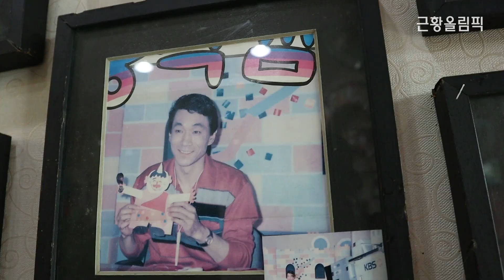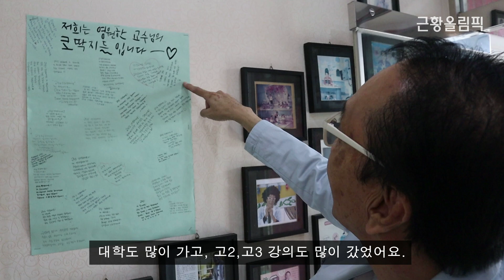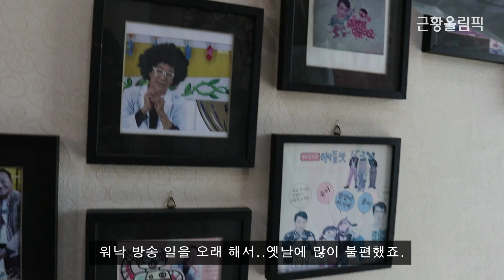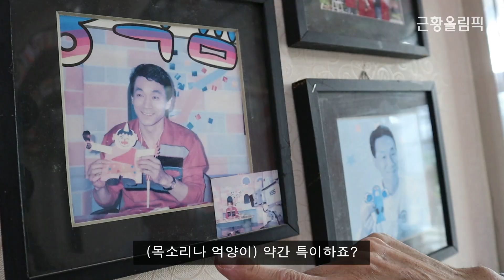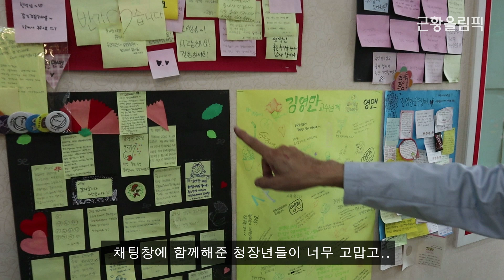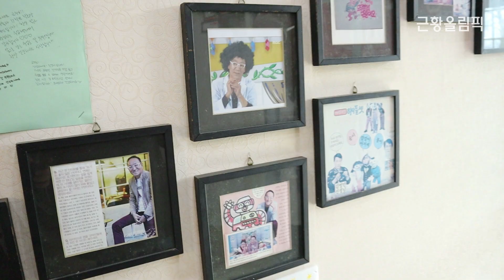[김영만을 만나다] 천안 산골, 집으로 찾아갔습니다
“요술막대를 만들어볼게요.”
종이접기를 부탁드렸는데, 요술막대를 만들어주셨습니다. 오늘도 치열하게 살아가는 청춘들, 그들이 바라는 것이 모두 이뤄졌으면 하는 마음이라는 말씀에 저도 울컥했네요.
김영만 선생님을 뵀습니다. 자신을 ‘선생님’이라고 불렀던 코딱지들(아이들)이 잘 자라줘서 고마워하셨고, 어른으로서 좋은 환경을 만들어주지 못해 어린 친구들이 고생하고 있다고 미안해 하셨습니다.
고액의 CF를 제의를 모두 거절하고, 강의를 통해 청장년들과 만나 한 명 한 명 안아주고 계신 이유입니다. 우리 추억 속의 선생님, 김영만 님의 근황입니다.

*여러분을 위한 착한 흥신소, '근황올림픽'*
직접 영상 취재하는 '근황'의 모든 것.
실제 만남이 이뤄지는 생생한 현장을 담으려 노력하고 있습니다.
근황이 궁금한 사람, 찾고 싶은 사람이 있다면 저희가 찾아나서겠습니다.

※ 동의 없는 콘텐츠 인용과 재생산(캡처 등)시 법적조치